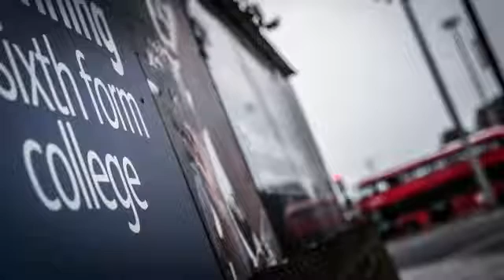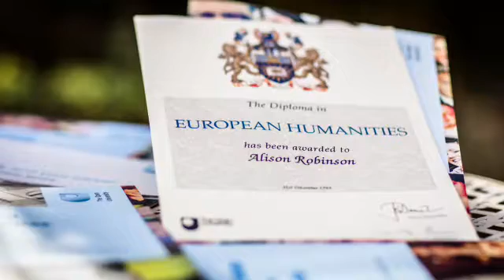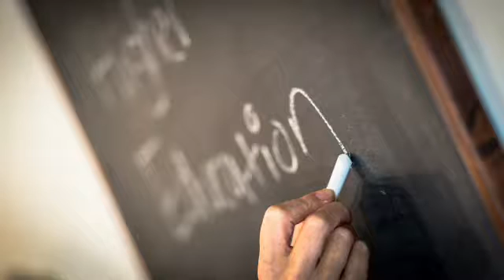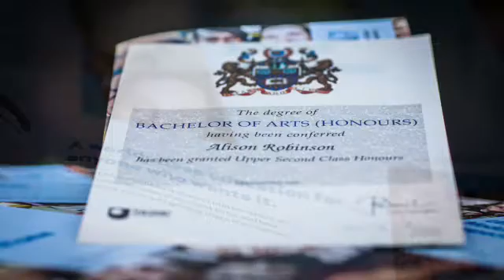Arts and employability: student stories - arts and humanities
Alison Robinson Canham is a Personal and Professional Development Consultant. She developed a career working in higher education after studying interdisciplinary arts and humanities with the Open University.